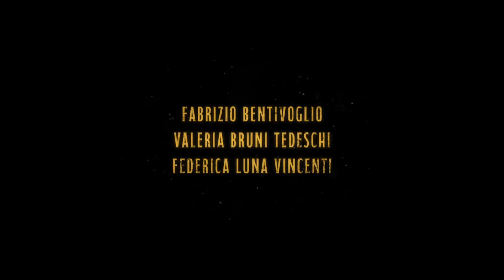ETERNO VISIONARIO Trailer Ufficiale (2024) Film di Michele Placido | Al Cinema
🗓DATA D'USCITA: Dal 7 Novembre 2024

🎬REGIA: Michele Placido

👥CAST: Fabrizio Bentivoglio, Valeria Bruni Tedeschi, Federica Luna Vincenti, Giancarlo Commare, Aurora Giovinazzo, Michelangelo Placido, Michele Placido, Ute Lemper, Mino Manni, Marcello Mazzarella, Dajana Roncione, Guia Jelo, Cele Abba

📖TRAMA: 1934. In treno verso Stoccolma, dove riceverà il premio Nobel per la letteratura, Luigi Pirandello rivive il fascino e la magia dei personaggi che hanno popolato la sua vita e ispirato la sua arte. Davanti al suo sguardo passano i fantasmi di un’intera esistenza: la follia della moglie, incapace di comprendere e accettare la scelta di vita di un artista predestinato; il burrascoso legame con i figli, schiacciati dal genio paterno e per questo incapaci di volare con le proprie ali; il controverso rapporto con il fascismo; lo scandalo del suo teatro, sovversivo e troppo moderno per il perbenismo borghese; il sogno di un amore assoluto per Marta Abba, la giovane attrice eletta a sua musa ispiratrice in un’inestricabile compenetrazione fra arte e vita.
Eterno Visionario racconta infatti una fase della vita di Pirandello per rivelarne il mondo emotivo, l’umanità, le passioni, le ossessioni e l’esistenza più intima intrappolata fra l’amore dirompente e impossibile per Marta e il burrascoso rapporto con la dolorosa malattia della moglie Antonietta.
Un racconto emozionante che si dipana fra Roma, la Stoccolma dei Nobel, la Berlino dei cabaret e di Kurt Weill, la Sicilia arretrata degli zolfatari e degli arcaici paesaggi. Per restituire il ritratto autentico e vivido, il tormento e la forza di un artista immenso, un implacabile, eterno visionario: un genio capace di trasformare in Arte la propria infelicità.

🌍PAESE: Italia, Belgio

🏷GENERE: Film, Drammatico

🎞DISTRIBUZIONE ITALIA: 01 Distribution